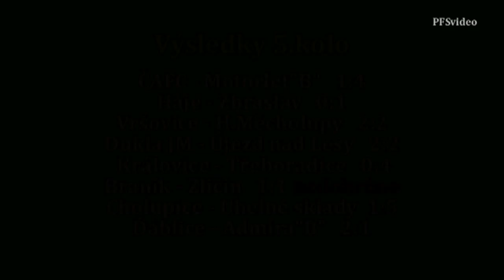Pražská teplárenská přebor mužů 2016/2017 5.kolo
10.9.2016 Dukla JM - Újezd nad Lesy 2:2